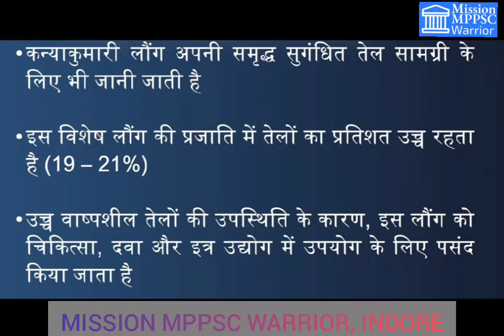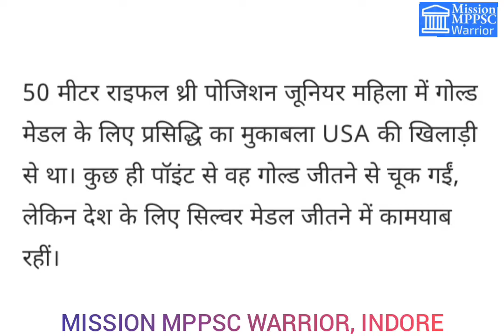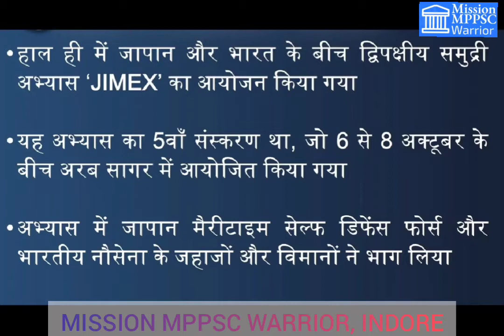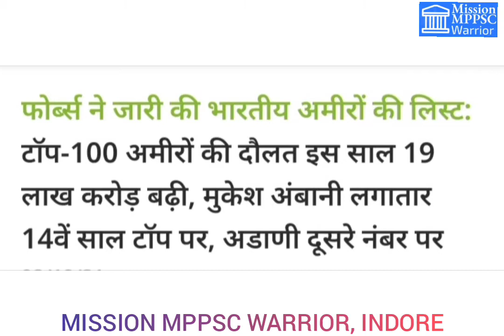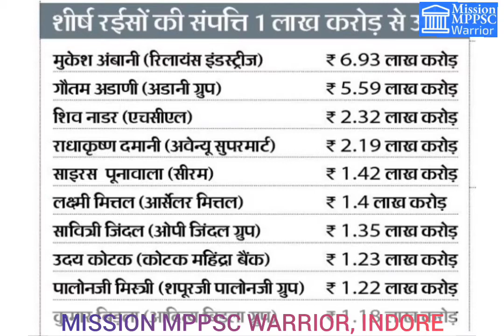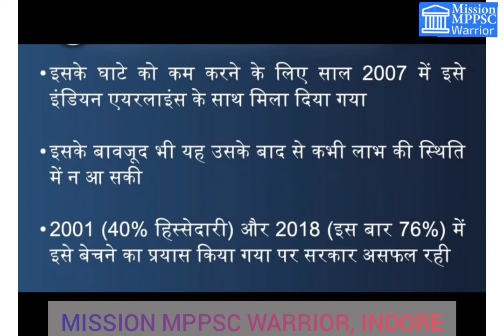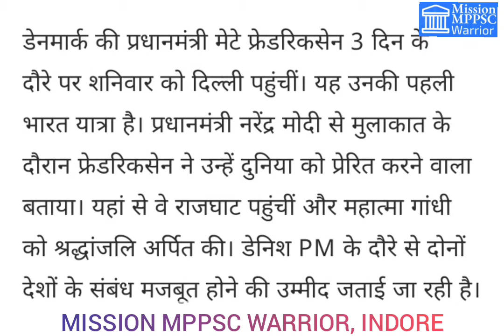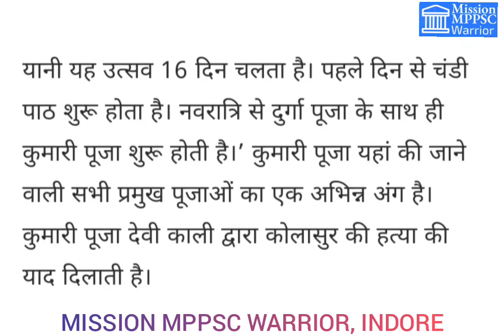10 October Daily Current Affairs#TodayCurrentaffairs#UPSC#MPPSC#UPPCS#RAS#UPSI#JitendraJha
10OctoberDailyCurrentAffairs
SSC exams
UAS30 September , MPPSC की सुनवाई HC ने दिया चौकानेवाला निर्णय. ??Dailycurrentaffairs
UAS30 September , MPPSC की सुनवाई HC ने दिया चौकानेवाला निर्णय. ??MPPSC के परीक्षा परिणामों पर MP HC ने लगाई रोक...?? सही या गलत..??7अक्टूबरMPPSC/OBC Reservation की HCमें पूरी सुनवाई .कब क्या होगा..??